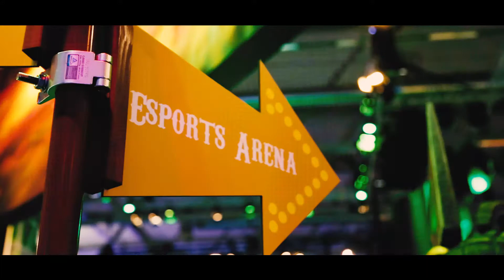GamesCom 2017 Airbrushtattoos - Blizzard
A look behind the scenes of our work for Blizzard at GamesCom 2017.
The World of Warcraft airbrush tattoos were free for all visitors - and quite the crowd-favourite. Thank you very much for the great time with you :)

Ein Einblick in unsere Arbeit für Blizzard auf der Gamescom 2017.
Die World of Warcraft - Airbrushtattoos waren für die Besucher kostenfrei und ein voller Erfolg. - Danke für die schöne Zeit mit euch :)